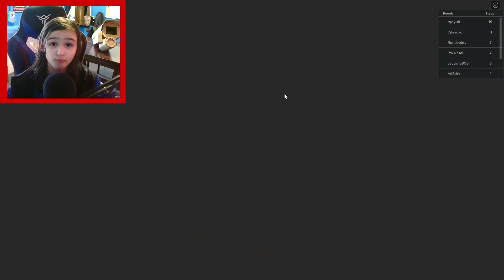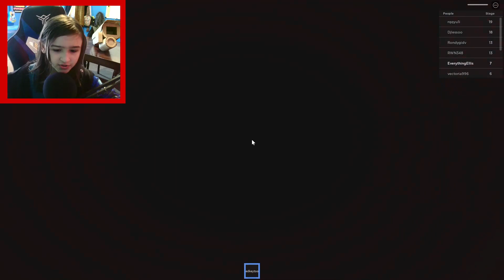Great School Breakout (Let's Play)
Today we played through the Roblox game: Great School breakout, and got chased by a scary detention teacher!